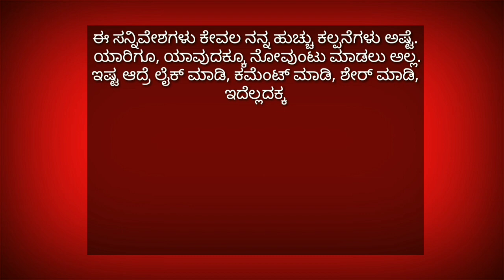ಇವನೊಂತರ ಬಾಲ್ ಇದ್ದಂಗೆ| ಯಾವ್ ಬಾಲ್ ನೀವೇ ನೋಡಿ | Vinod Anand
Vinod Anand